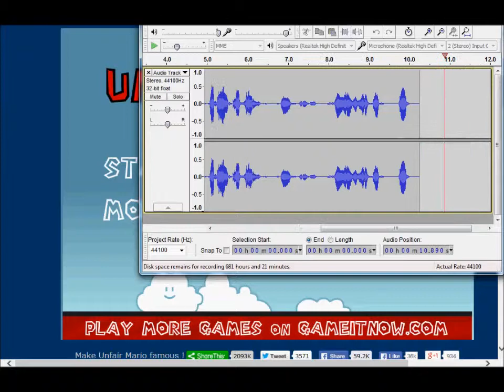Kuma and Spooks play: Unfair Mario Part 2- HAND-SLAPS AND ACCIDENTAL CENSORSHIP!!!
Ayye! It's Spooks! Kuma and I decided to continue this nightmare-inducing series this morning! Luckily, we were able to find where we truly belong. Amongst the singing werewolves of Kanto.
We apologize for any eardrum-bursting you experienced during the playtime of this video.